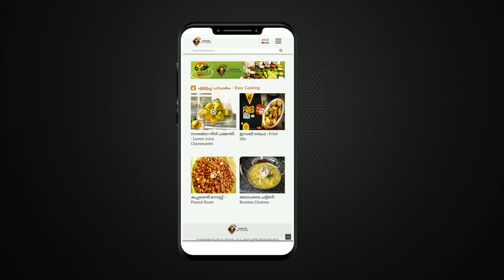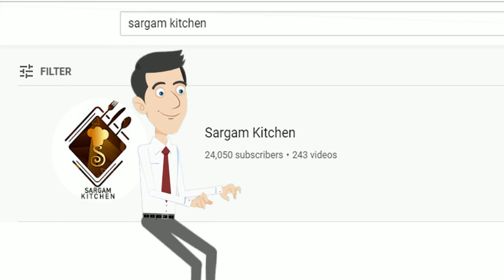നാവിൽ കപ്പലോടും ടേസ്റ്റി നാടൻ ഫിഷ് പച്ചടി ഒന്നു ട്രൈ ചെയ്‌തുനോക്കൂ | Fish Pachadi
In this video we are showing നാവിൽ കപ്പലോടും ടേസ്റ്റി നാടൻ ഫിഷ് പച്ചടി ഒന്നു ട്രൈ  ചെയ്‌തുനോക്കൂ |  Fish pachadi